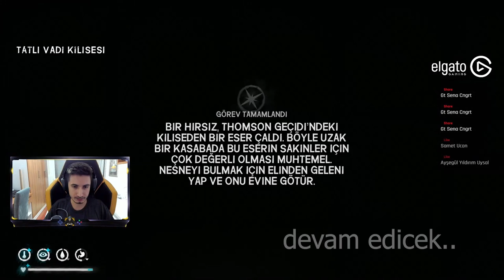51 KİLOLUK EŞYA TAŞIYORUZ 🤣 | The Long Dark - EPİSODE 3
🦌 Herkese merhaba bugün the long dark serimize kaldığımız yerden devam ediyoruz.

Bölüm 3 çıkar çıkmaz sizlerle birlikte!

Eğlenceli be gizemli bir video oldu umarım beğenirsiniz.

🚫 Abonelerimizin dikkatine !